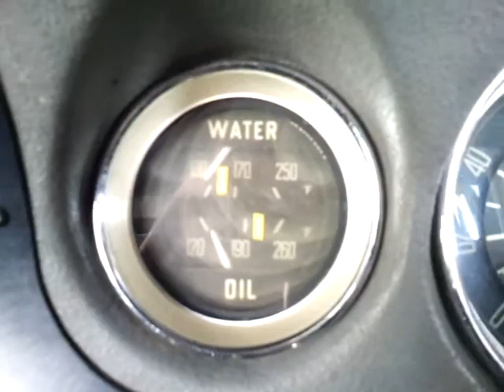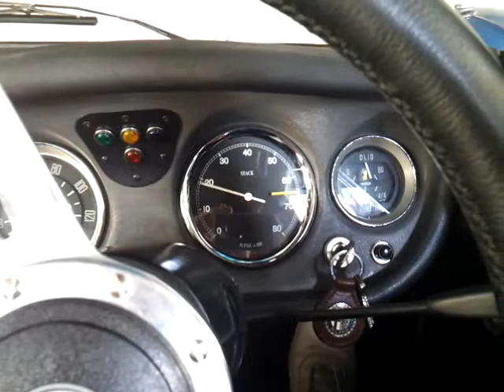Alfa Romeo Giulia Sprint GT Cold Start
Warming up the engine to change the oil